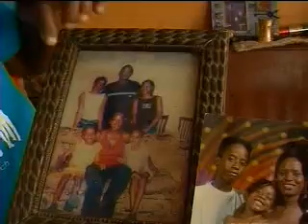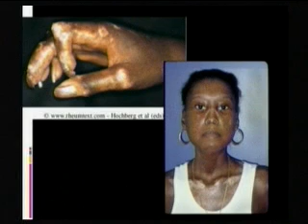WORLD SCLERODERMA DAY:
As part of Scleroderma Awareness Month, World Scleroderma Day focuses on an autoimmune disorder that is marked by the hardening and thickening of connective tissues about the human body. While this rare disease may not be popularly known to Trinidad and Tobago, experts say the data received suggest that there are at least 150 persons living in this country with the disease. Susan Spence , a co-founder of the Scleroderma Care Foundation, sat down with Marie Hull and told her what it's like living with Scleroderma.